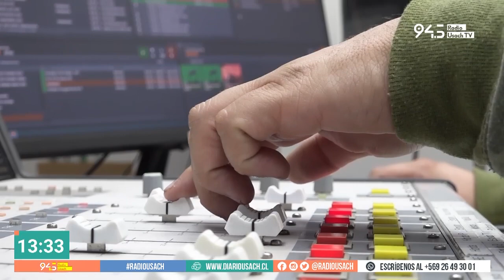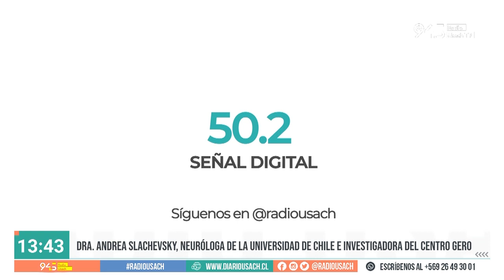Entrevista a Dra. Andrea Slachevsky, neuróloga e investigadora del Centro GERO.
En SinPretexto la investigadora del Centro de Gerociencia, Metabolismo y Salud Mental (GERO) se refirió a la serie de estudios llevados a cabo en el Centro que buscan comprender los factores que están detrás de una vejez sana.